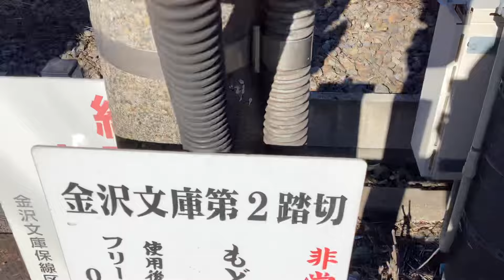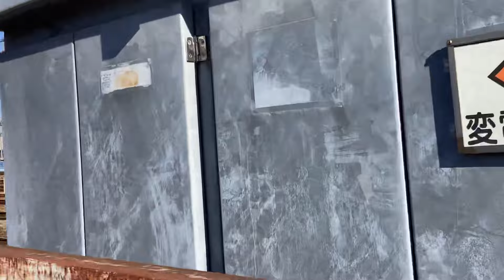京急線99Sアクセス特急金沢八景行き1607と99S快特Wing号品川方面印西牧の原行き1801、87D急行羽田空港行き1209、5C回送1701-1、都営浅草線17T急行羽田空港行き5504-8！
京急線金沢検車区の車止めから現地到着直後に撮影。

金沢検車区の車止めに停車中及び金沢文庫駅〜金沢八景駅間の金沢文庫第2踏切などを走行中、金沢検車区に停車・走行中の、
京急線6両編成99Sアクセス特急金沢八景行き1000形607〜612編成

京急線99S快特Wing号品川方面印西牧の原行き1000形801〜804編成

京急線13C特急品川行き1000形433〜436編成

京急線8両編成87D急行羽田空港行き1000形209〜216編成

京急線8両編成5C回送1000形701-1〜701-8編成

京急線上り8(4+4)両編成急行羽田空港行き1000形404〜401編成けいきゅん+「Le Ciel BLUE RIBBON 2022」1000形1893-4〜1893-1編成

京急線上り4両編成普通品川行き600形655-4〜655-1編成

京急線下り8(4+4)両編成「Le Ciel」急行逗子・葉山行き1000形1894-1〜1894-4+1000形409〜412編成けいきゅん

京急線上り8両編成「ヨロン島へおいでよ！」ラッピング広告京急ブルースカイトレイン特急青砥行き600形606-8〜606-1編成

KEIKYU 500-1B

京急線上り8(4+4)両編成1D急行羽田空港行き1000形812〜809+「Le Ciel」1000形1891-4〜1891-1編成

タンポポの花

京急線下り8両編成快特三崎口行き2100形65〜72編成けいきゅん

京急線6両編成普通浦賀行き1000形613〜618編成

京急線8(4+4)両編成特急品川行き1000形437〜440+1000形417〜420編成

京急線上り8両編成快特品川方面泉岳寺行き1000形136〜129編成

都営浅草線下り8両編成17T急行逗子・葉山行き5500形5504-1〜5504-8編成

京急線8両編成回送1000形201〜208編成

京急線普通逗子・葉山行き1000形477〜480編成

京急線普通浦賀行き1000形336〜331編成

京急線普通逗子・葉山行き1000形480〜477編成

京急線上り8両編成特急高砂行き600形607-8〜607-1編成

京急線上り8(4+4)両編成3D急行羽田空港行き1000形412〜409編成けいきゅん+「Le Ciel」1000形1894-4〜1894-1編成

京急線8(4+4)両編成特急品川行き1000形420〜417+1000形440〜437編成

京急線下り8両編成快特三崎口行き1000形065〜072編成

京急線1000形

京急線1000形

京急線

モフモフしていそうな雑草の綿毛

ススキ

大川人道橋

出場前の中央線快速新型車両2階建てグリーン車E233系サロ+サロ+E233系サロ+サロ+…

金沢八景駅側の風景

京急線下り8両編成急行逗子・葉山行き1500形1731、1736編成

京急線4両編成普通逗子・葉山行き1000形481〜484編成

京急線上り8両編成特急青砥行き600形608-8〜608-1編成

京急線4両編成普通逗子・葉山行き1000形484〜481編成

下り6両編成普通浦賀行き1000形301〜306編成

都営浅草線上り8両編成17T急行羽田空港行き5500形5504-8〜5504-1編成

京急線下り8両編成快特三崎口行き2100形01〜08編成けいきゅん

大川人道橋

人形のようなモフモフしている雑草の綿毛… 風が吹いて小刻みに震えています🍃🥶

大川橋

1羽の鳥さん

車止め

京急線下り8両編成京急イエローハッピートレイン特急三崎口行き1000形057〜064編成

京急線4両編成普通逗子・葉山行き1000形477〜480編成

京急線下り8(4+4)両編成急行逗子・葉山行き1000形453〜456+1000形465〜468編成

京急線4両編成普通逗子・葉山行き1000形480〜477編成

京急線上り8両編成特急高砂行き1000形120〜113編成

京急線上り8両編成急行羽田空港行き1500形1736、1731編成

京急線下り8両編成快特三崎口行き2100形09〜16編成けいきゅん

金網の向こう側から聞こえる音♪

京急線上り8両編成京急ブルースカイトレイン快特品川方面泉岳寺行き2100形40〜33編成けいきゅん

「人の森」TS-107ブルドーザー(バラスト運搬用)